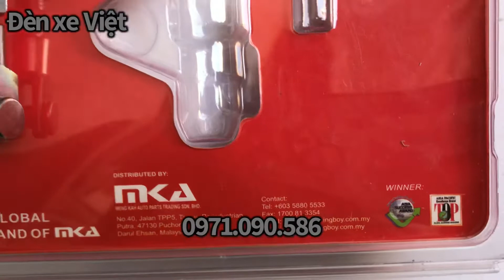Ben đạp Pen đạp tay dầu Racing Boy RCB chính hãng - Bảo hành 1 năm - Đèn xe Việt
Link mua hàng có giá và phí ship cụ thể:
1/ LAZADA
2/ SHOPEE